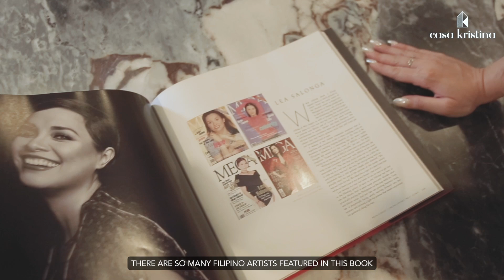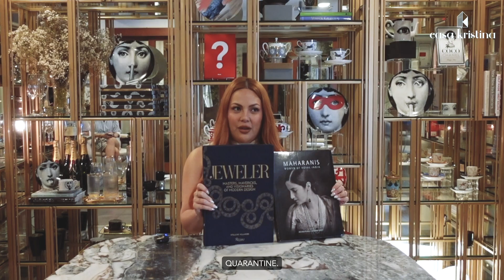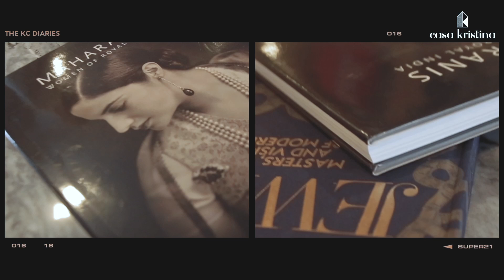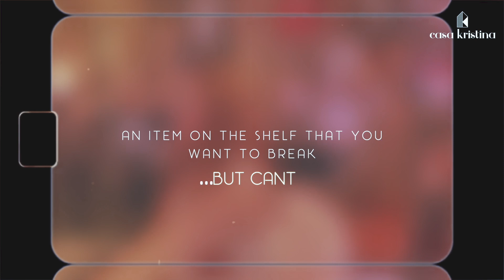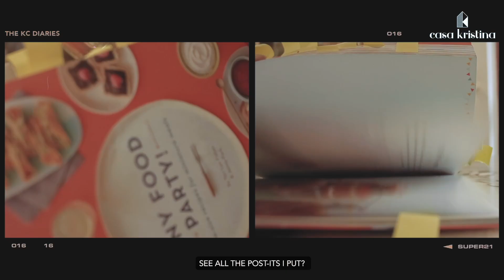Part 1 MY DINING ROOM SHELF TOUR IN MANILA, PHILIPPINES Casa Kristina | KC CONCEPCION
Hey loves, welcome to Casa Kristina!

Working with pros and peeps who are the best in their industry has its perks.

I never imagined that I’d fall in love with my long-term lease, which I now consider home in the Philippines— especially after Atelier Almario dressed it up according to my needs! ✨ Cynthia and Ivy Almario of Altelier Almario, two of the country’s best interior designers, are so inspiring - I watched the masters at work as they did an amazing job converting my home to something magical.

My favorite part of the house is my dining room ♥️ The ALMARIO sisters (or AtelierAlmarioPH - subscribe to their channel for the best tips on interior design!) lovingly allowed me the freedom to customize my dining room shelf and turn it into a display area where I can access everything I need to make gatherings extra fun and special… It’s also a place for me to preserve and recall travel memories as I associate everything on my shelf with the people, places and things that are precious to me. 🥰 Enjoy a little tour of my dining room and what’s on my shelf!

Love,
KC

Let’s get connected, loves!

Lyka: @heykace